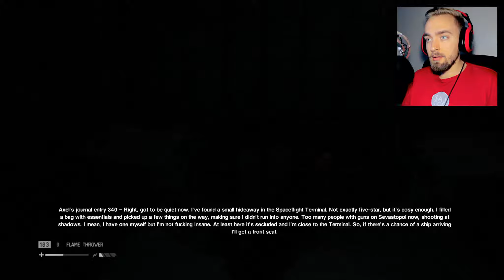Alien: Isolation - ENJOY THE VIEW - part 19 (1080p HD Gameplay 60 FPS)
We take a relaxing space walk and relax in space. Relax.

Join The Saj Gang on g2a, sell your own games and earn money